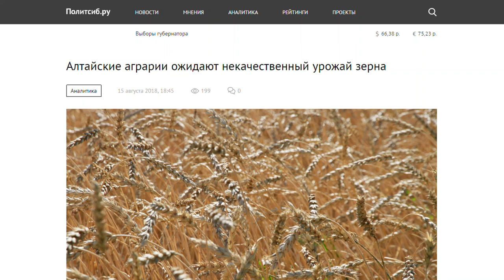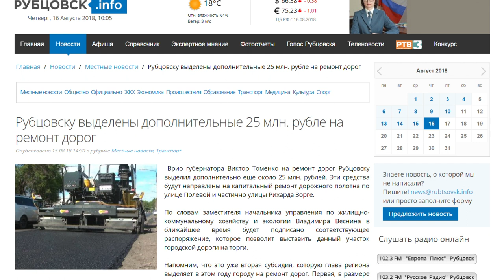О чем пишут журналисты Сибирской медиагруппы 16.08.18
• Почему алтайские аграрии ожидают некачественный урожай зерна?
• Отчего в Барнауле появилась «молочная река» с едва живыми рыбами?
• Какой из городов края получит дополнительные деньги на ремонт дорог?